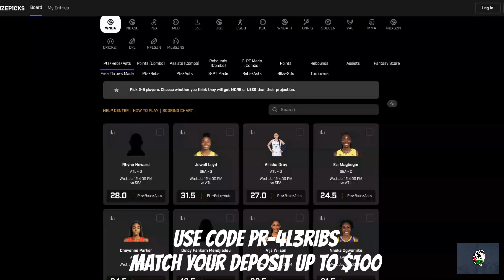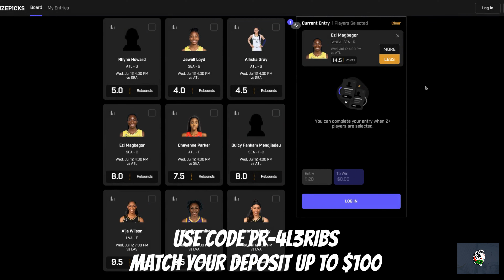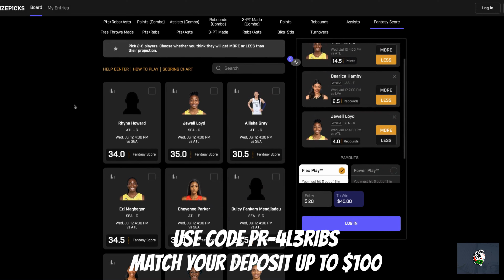Prize Picks WNBA July 12th Evening Games Props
Prize Picks WNBA Picks for July 12th (2 Evening Games)